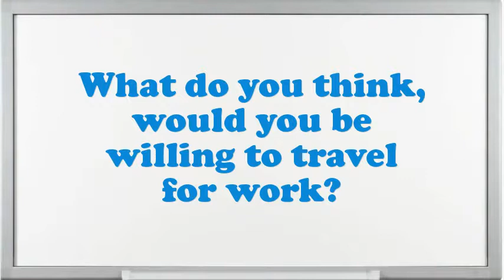Hand Thermal Cutter interview questions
Interview Questions for Hand Thermal Cutter.What are your professional objectives for an Hand Thermal Cutter?In your Hand Thermal Cutter Chef job did you feel you improved agreeably?Give me an example of a stressful condition for Hand Thermal Cutter?Example when you went above and beyond the call of duty.Do you prefer to work independently or on a team?